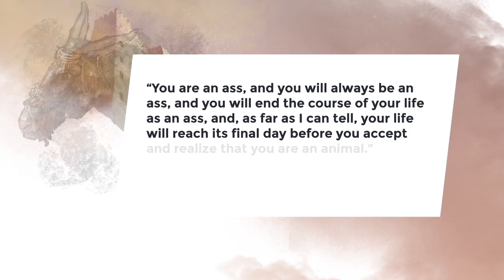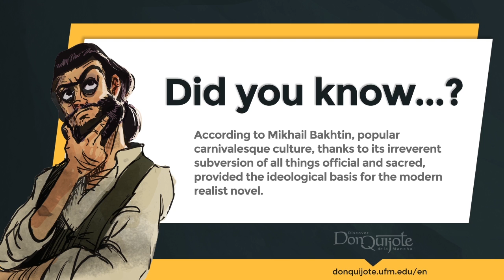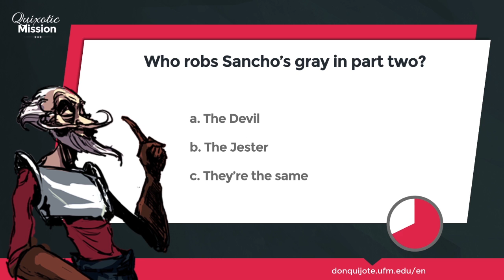Lesson 27 - "My Lord, the Devil has made off with my gray"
Credits
New Media | UFM 2015